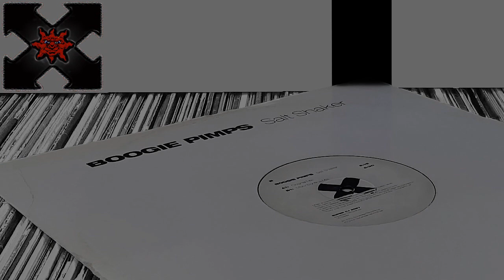Boogie Pimps - Salt Shaker (HD)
Artist :
Jon Henderson and Mark J. Klak
Track :
Salt Shaker (Somebody To Love)
Label :
Superstar Records (2003)
Genre :
Electronic
Style :
Electro , Progress House .